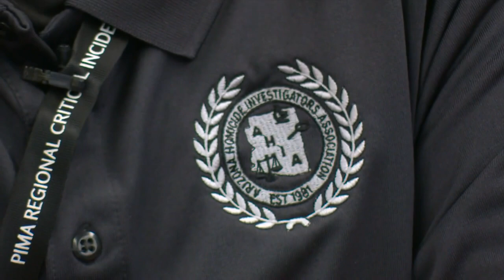PCSD still investigating homicide, illegal street racing last weekend